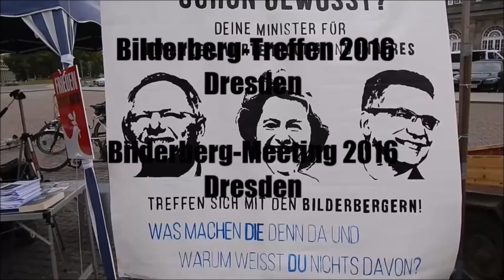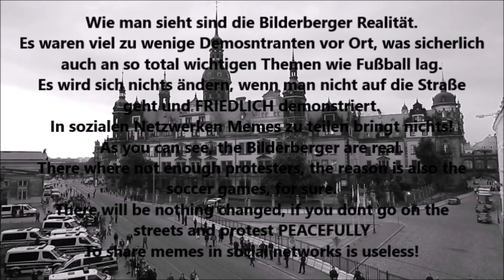Bilderberg Dresden 2016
Friedens Fusion und EnDgAmE uvm bei Bilderberger 2016 Dresden. Nur die deutsche Friedensbewegung Stoppt Ramstein, die waren auf einer verregneten Wiese, leider. Viele Künstler und Aktivisten reisten jedoch trotzdem an, so dass sie tatsächlich sowohl in Ramstein, als auch Dresden Bilderberg 2016 vor Ort waren.